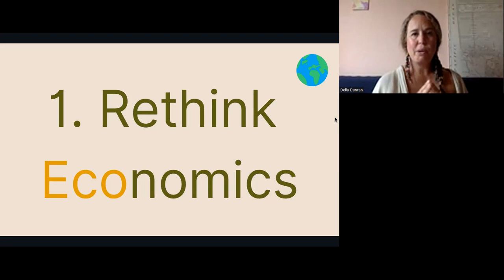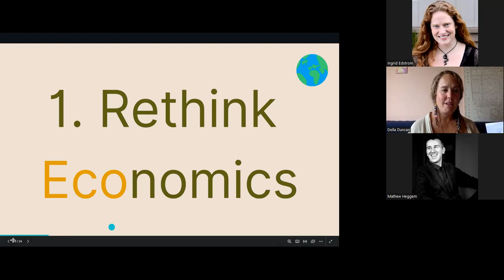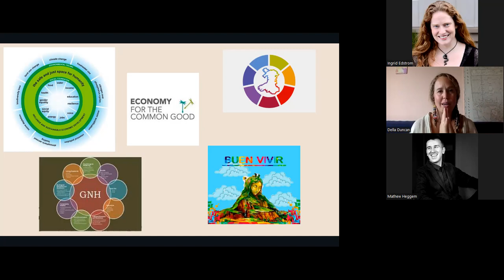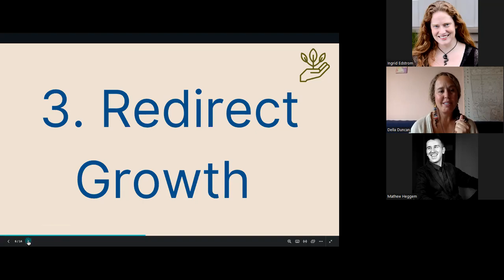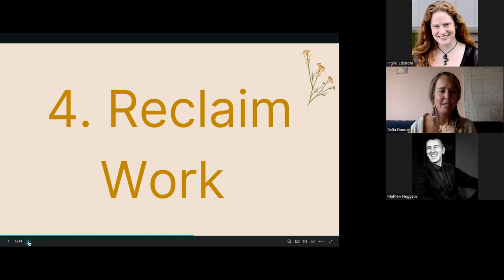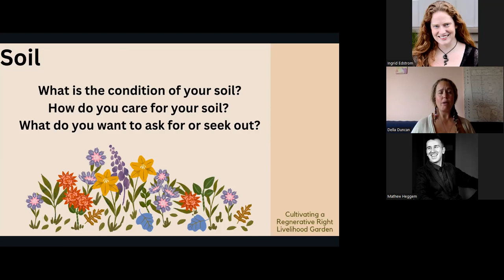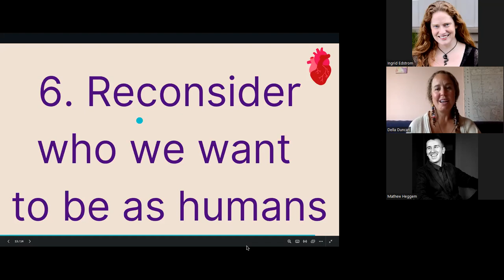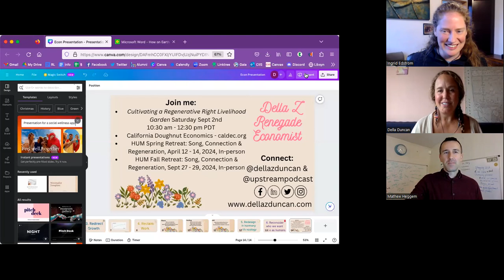Regenerative Economics for Accounting Professionals | an AAN Webinar with Guest Della Duncan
Held on Wednesday, November 22nd, this was a deep dive introduction into the realm of Regenerative Economics with special guest Della Duncan.

Meet Our Guest:

Della Z Duncan is a Renegade Economist. Areas of her livelihood garden include supporting individuals as a Right Livelihood Coach, helping transition businesses and organizations as a post-capitalist consultant, teaching and facilitating courses and retreats on the Work that Reconnects and Regenerative Economics, and hosting the Upstream Podcast which challenges mainstream economic thinking through documentaries and conversations including, The Green Transition: The Problem with Green Capitalism and The Myth of Freedom Under Capitalism. Della is also the Course Development Manager of Fritjof Capra’s Capra Course on the Systems View of Life, a founding member of the California Doughnut Economics Coalition, a Senior Fellow of Social and Economic Equity at the London School of Economics, a Gross National Happiness Master Trainer,  and a Senior Lecturer of Renegade Economics and Regenerative Livelihoods at the California Institute of Integral Studies, Santa Cruz Permaculture, Vital Cycles Permaculture, and Gaia Education.